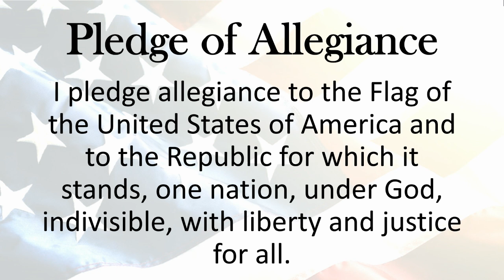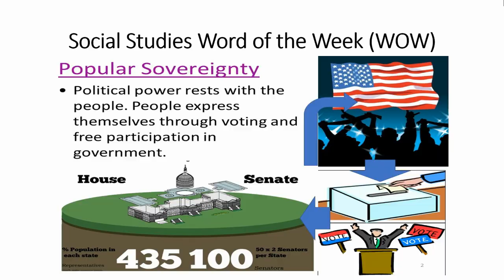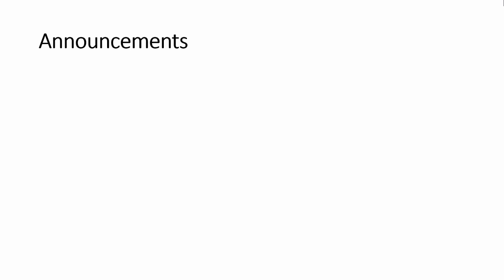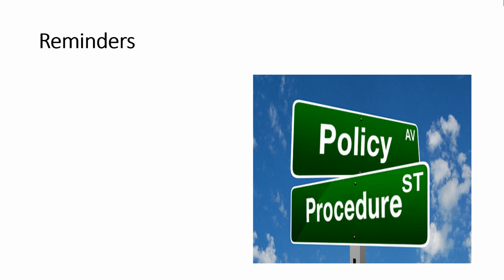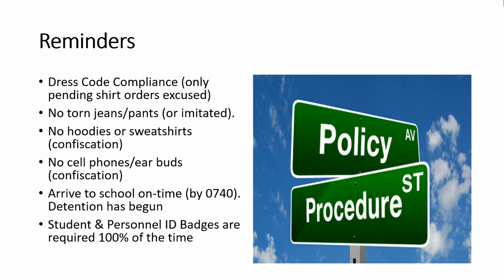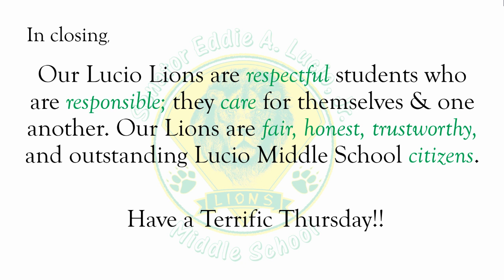Thursday, September 08, 2022